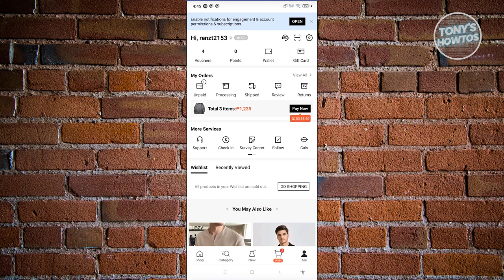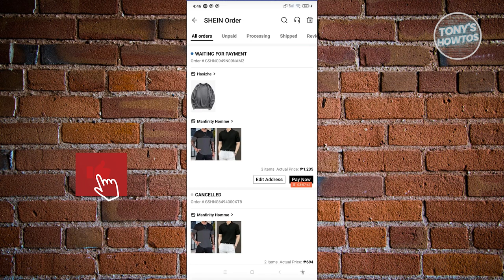How to Change Shipping Address in SHEIN After Placing Order (2024)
In this video, I show you How to Change Shipping Address in Shein After Placing Order in 2024. The quick and easy tutorial how to update shein shipping method. Do you want to know step by step how to change shipping method on shein after order in 2024? Yes? Great!